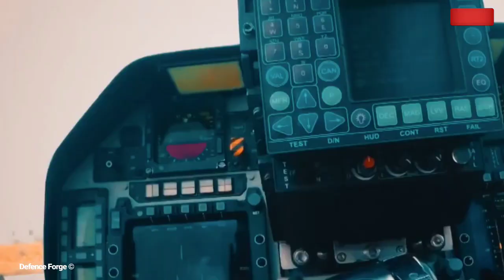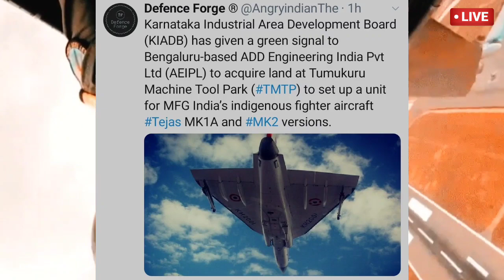Defence Export : Tejas possible Export Soon | BDL MRSAM order | KFX Ready .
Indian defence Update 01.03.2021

About : ' Defence Forge ' is a very dedicated and professionally operated YouTube Channel that brings you the latest daily updates related to Indian defence and latest technology news of Indian Army, Indian Air force, Indian Navy.

WHOMSOEVER IT MAY CONCERN Most of the pictures clip or BGM included in the Video Belongs to their Respected Owners and we do not claim rights...but under this👇 we are using them 🙏 DISCLAIMER: UNDER SECTION 107 OF THE COPYRIGHT ACT 1976, ALLOWANCE IS MADE FOR "FAIR USE" FOR PURPOSES SUCH AS CRITICISM, COMMENT, NEWS REPORTING, TEACHING, SCHOLARSHIP, AND RESEARCH. NON-PROFIT, EDUCATIONAL OR PERSONAL USE TIPS THE BALANCE IN FAVOR OF